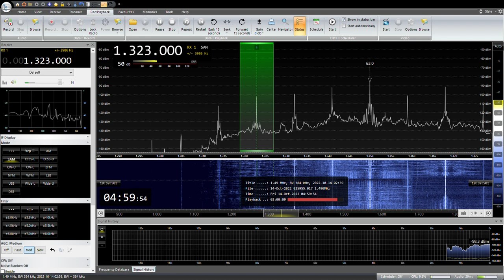1323KHz NHK Fukushima R1JOFP 2022/ 10 /14 04:59JST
NHK福島R1 JOFP
RX:AIRSPY HF+ Discovery
ANT:303WA-2 , ATU ELEMENT,YOULOOP,  TDF, MLA, ALAM
QTH:SAITAMA JAPAN